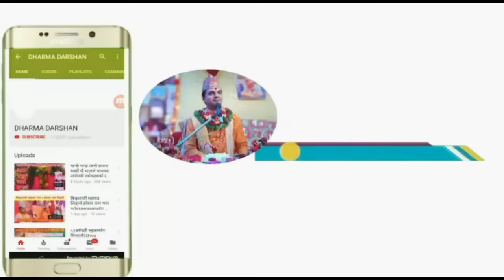हामी ले अाफ्नाे कुल देवता कसरी थाहा पाउने काे हुन | यसरी गर्नुहाेस कुललाई पुजा हनेछ सबैकुरा दूई गुना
kulpuja कुलपुजा_kubersubedi_dharmadrsanहामी ले अाफ्नाे कुल देवता कसरी थाहा पाउने काे हुन | यसरी गर्नुहाेस कुललाई पुजा हनेछ सबैकुरा दूई गुना

यहांहरुलाई स्वागत छ धार्मिक च्यानल धर्म दर्शन टिभीमा
Welcome In Dharma Darshan Religious T.V

राष्ट्रीय अन्तराष्ट्रीय कथा ब्याष प्रखर वक्ता पं कुबेर सुवेदी ज्युकाे अाेजस्वी प्रवचन एवं ज्ञान बिज्ञानकाे लागि सबष्क्राईबर गर्नुहाेला

विस्वभर रहनु हुने नेपालीहरुकाे लागि बर्ष भरिका धार्मिक चाडपर्बहरु,एकादशी ,राशिफल,वास्तु,ज्याेतीष,व्रत,तिर्थ,भागवतकथा,१८ पुराण अाध्यात्मिक कथा प्रवचनहरुकाे लागि श्रद्धेय अाध्यत्मिक क्षेत्रका प्रखर वक्ता पं कुबेर  सुवेदी गुरुवरबाट सुन्न र हेर्न पाउनुहुने धार्मिक  dharma darshan (धर्म दर्शन)च्यानल सबस्क्राईब (Suscribe) गर्नु भइ धार्मिक कुराहरुकाे नि :शुल्क जानकारी लिन सक्नुहुनेछ!
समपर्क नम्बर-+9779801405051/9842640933